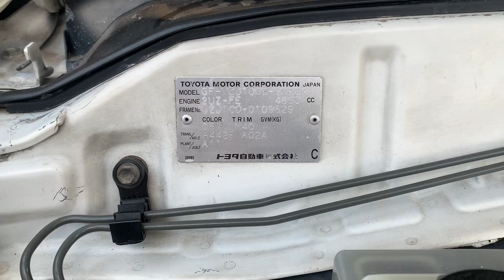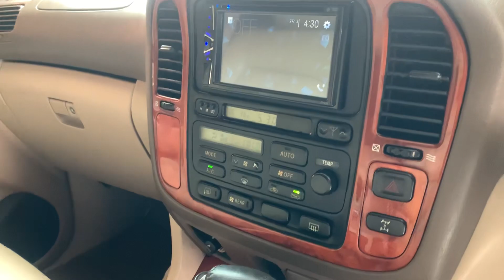รีวิว รถมือสอง Toyota Land Cruiser VX100 4.7 CYGNETS AT 2001 ออฟชั่นจัดเต็ม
Toyota Land Cruiser VX100 4.7 CYGNETS AT 2001 (MK3651)